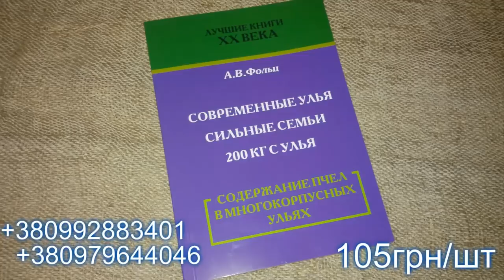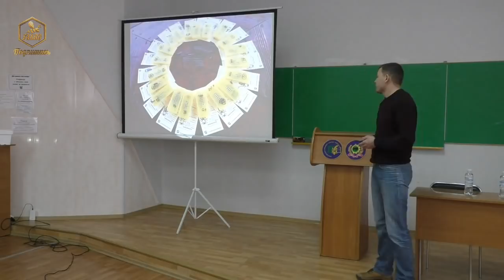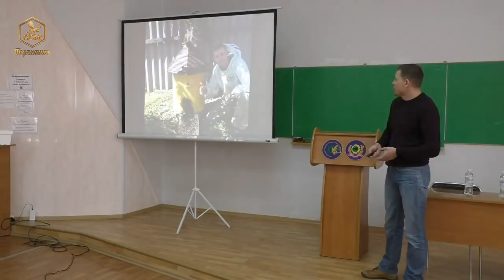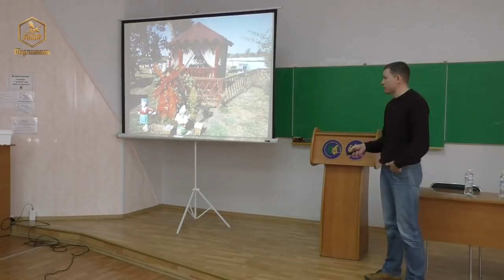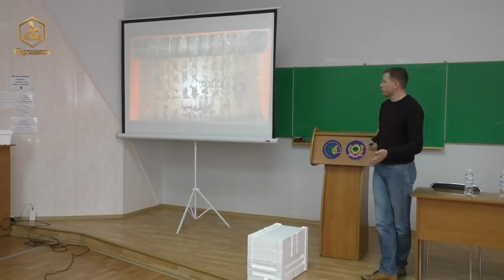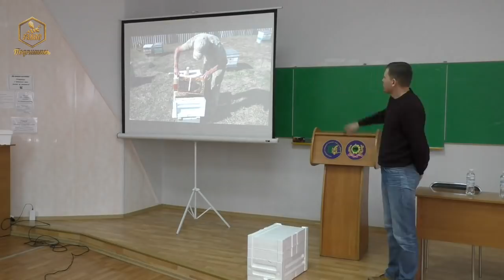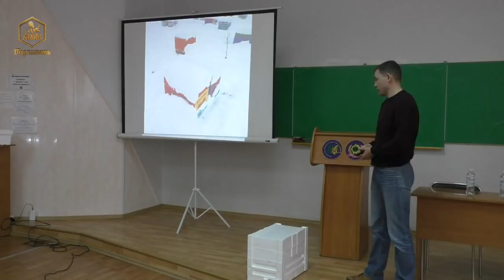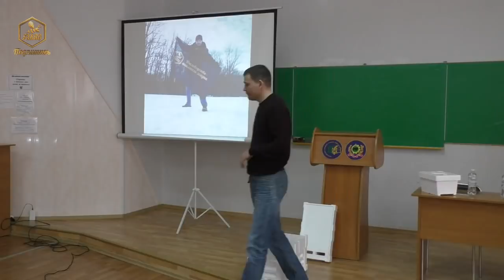Иван Фабро о своем пчеловождении. Николаев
Выступление Фабро Ивана 15 мартра в г.Николаев на семинаре "Переход пчеловодческих хозяйств на промышленное пчеловодство" с темой "Использования шести рамочного улья для увеличения количества пчелосемей та вывода маток"